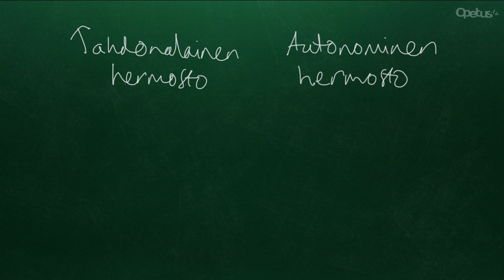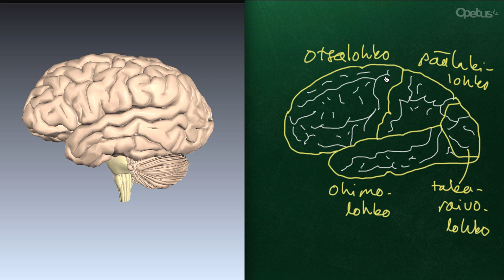Hermosto (yläkoulu)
Mistä osista hermosto koostuu? Entä mitä osia aivoissa on?